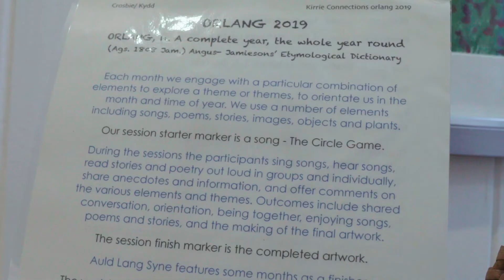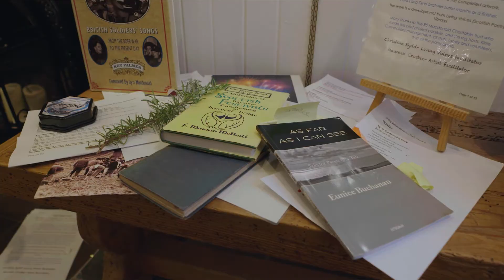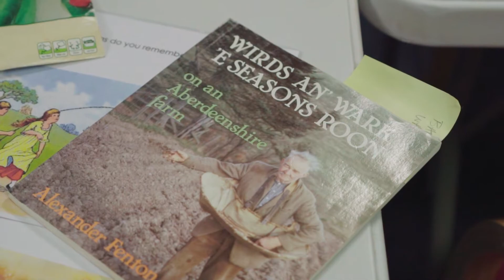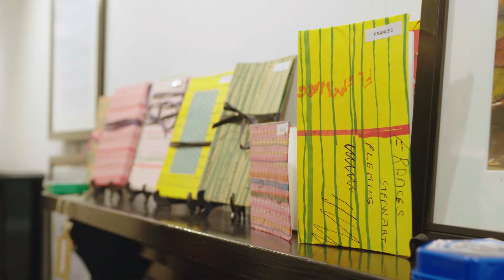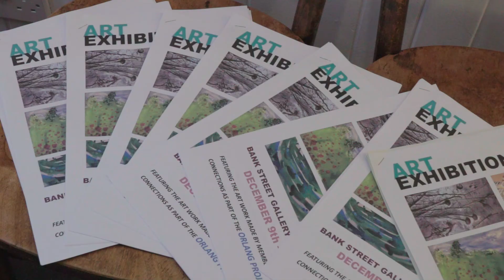Kirrie Connections Orlang Project 2019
Kirrie Connection’s Orlang Project (“Orlang” being the old Scots word for “a whole year”) is a project aimed at people living with dementia and their family carers, structured around engagement with the seasons of the year. Interactive seasonal workshops based on the “Living Voices” model are hosted by community engagement musician Christine Kydd and accompanied by a facilitated arts response from artist Maureen Crosbie.

Conversation and the ensuing art workshop promote socialisation, conversation, and a sense of community through a shared activity, comparing and contrasting each others work. Recalling memories can, for some of the participants, promote conversation about previous work, recalling colours and memories of having done the activity before. Orlang is a powerful exercise in orientation. Participants have increased self-esteem, sense of belonging, new experiences, hand-eye coordination, reading and reading aloud, flexibility of body and mind, different ways of encouraging conversation, reflection, leadership skills, explaining the process, peer learning, focused social interaction. There are follow-on conversations based on the work with new relationships and connections being made.